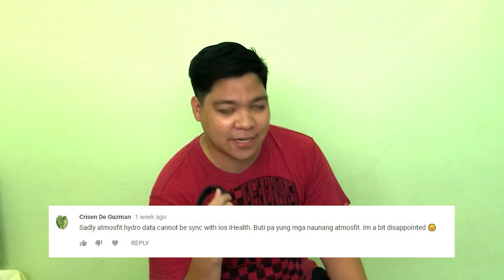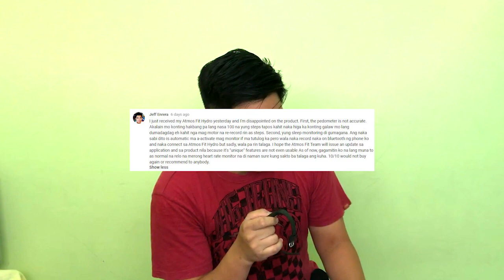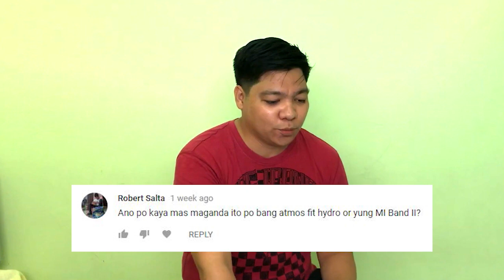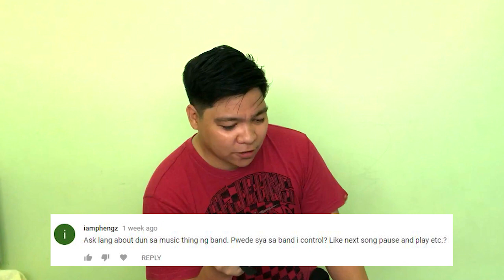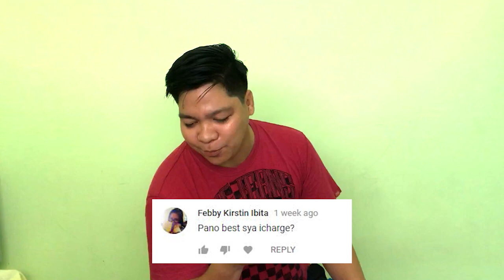Atmos Fit Hydro 1 Week After + Q & A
It's been a week now since I first used the Atmos Fit Hydro, and I'm here to give quick updates as well as answer the questions raised by our viewers. Keep asking if you have more questions!